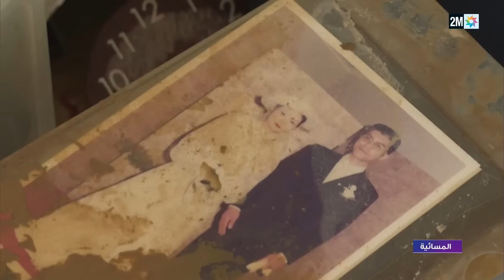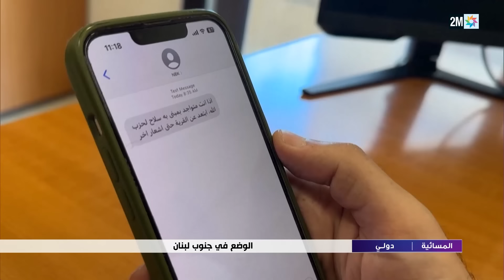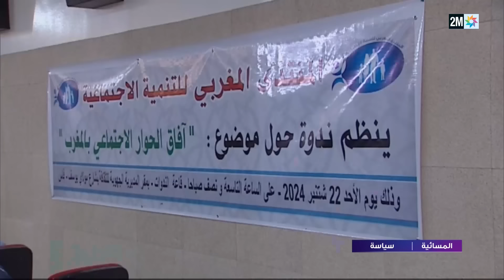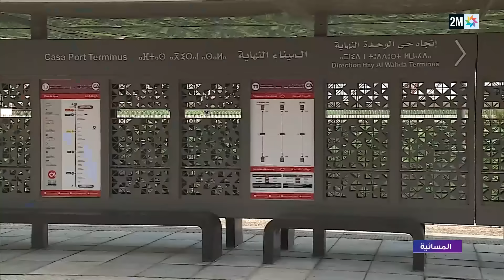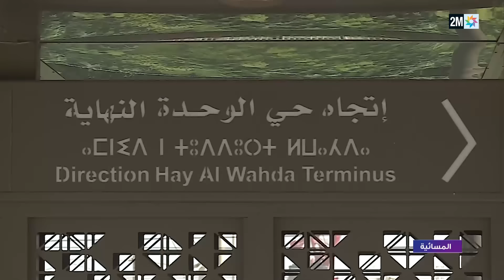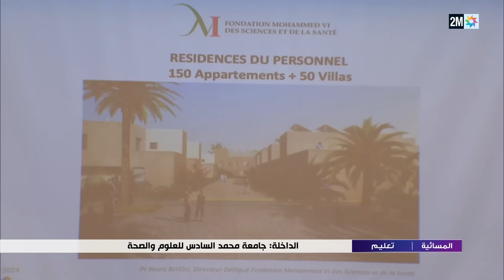المسائية : الإثنين 23 شتنبر 2024